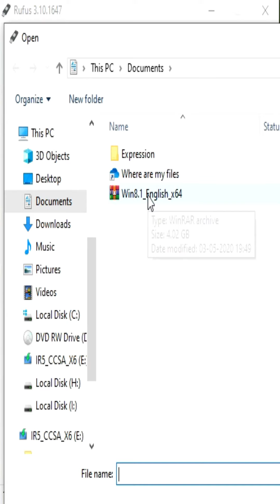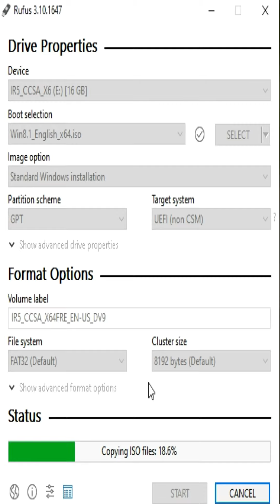How to convert a pendrive to a bootable pendrive in tamil│Easy and simple way for bootable pendrive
step 1: insert the pendrive and remove all other removable drives
step 2: install the above software
step 3: select the OS from your system to copy in it.
step 4: click start , your pendrive will be converted to a bootable pendrive       within 10 min.